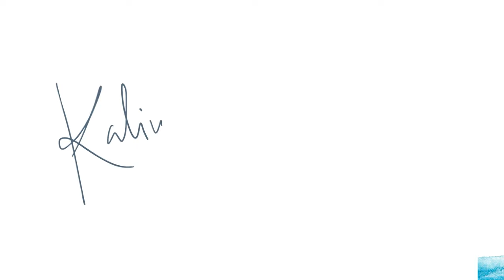Rodéate de gente buena onda.